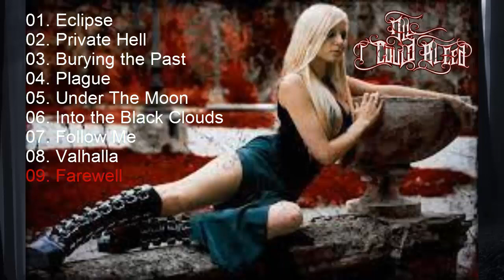✳️ ALL I COULD BLEED - Burying The Past (Metal Sinfónico / Metal moderno)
ALL I COULD BLEED es una banda de RUSIA Metal Sinfónico / Metal moderno

▼▼ Track list [ FULL ALBUM ] ▼▼

1. Eclipse 0:00
2. Private Hell 1:13
3. Burying the Past 5:36
4. Plague 10:08
5. Under The Moon 15:16
6. Into the Black Clouds 21:07
7. Follow Me 25:19
8. Valhalla 29:06
9. Farewell 35:59